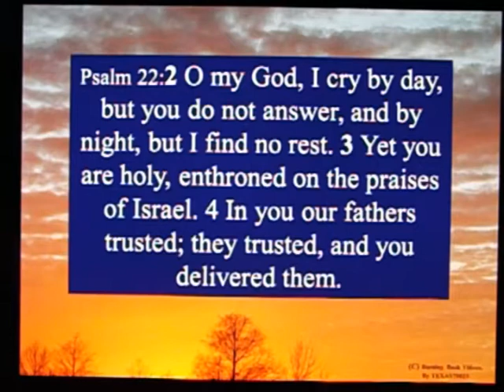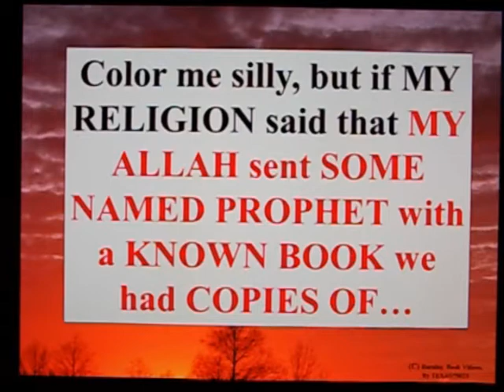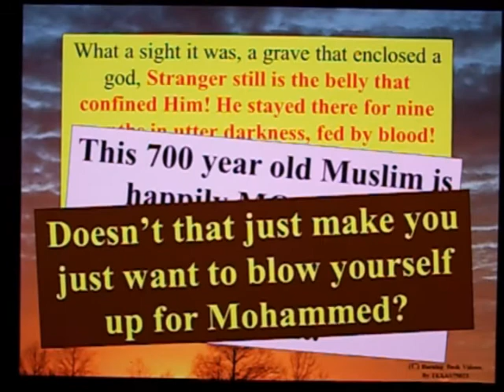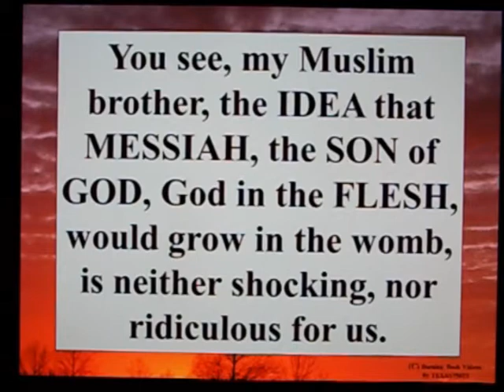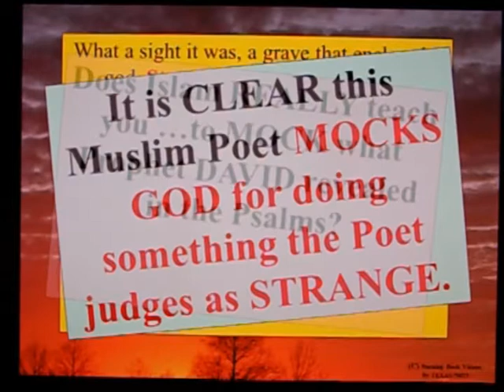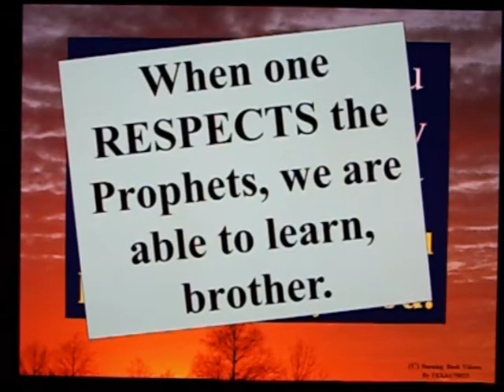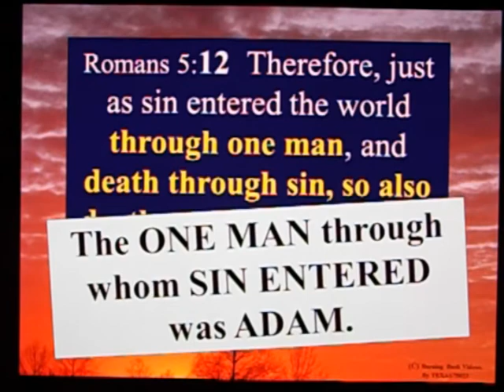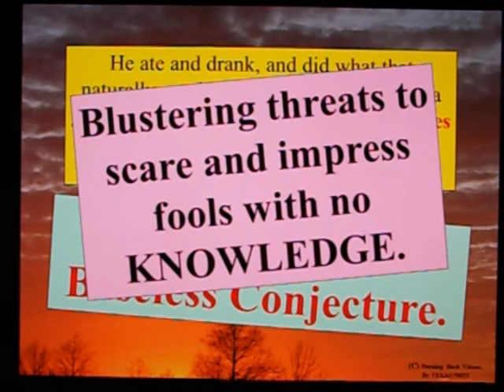Letter To a Muslim Brother - 108 - Part 7 - God? What? A Baby?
Psalm 22 is rich!  Rich!  RICH! with meaning and revelation.

Clearly that is why Satan's Religion, ISLAM, mocks the Psalms out of one side of its face while claiming the Psalms come from the Allah of Islam.